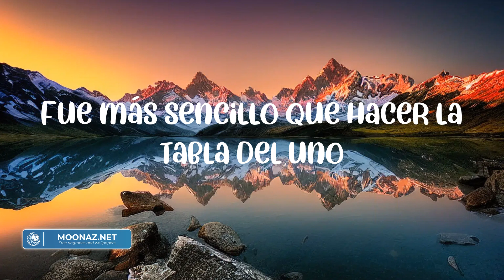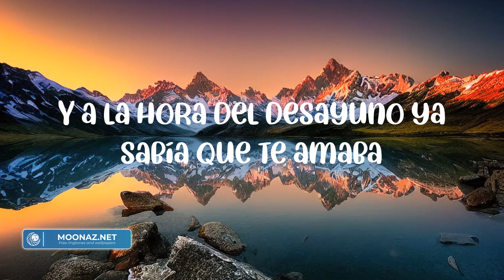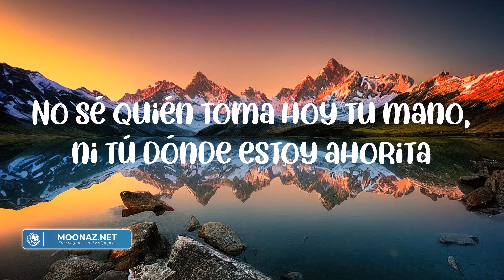Carin Leon - Primera Cita (Letras/lyrics) || Mix Letras 2023 | Trinxo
Fac ut musica tua mens et animus gaudeant! Subscribete canali Trinxo et veni nobiscum in mundo musicae.
Musica est vita, et hic invenies vitam plenam melodiis et sonis